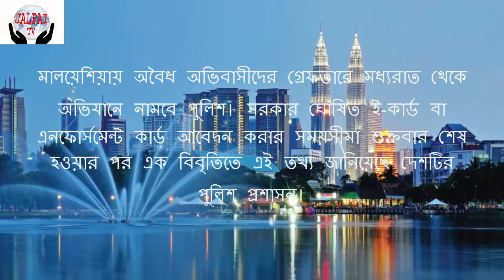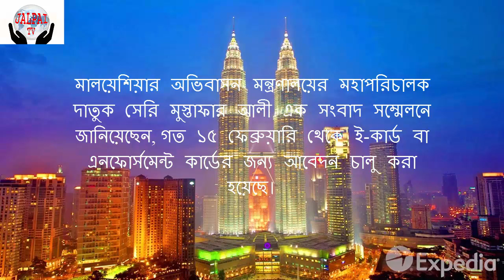মালয়েশিয়ায় মধ্যরাত থেকে অবৈধ অভিবাসীদের ধরতে অভিযান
The operation to catch illegal immigrants from Malaysia at midnight(মালয়েশিয়ায় মধ্যরাত থেকে অবৈধ অভিবাসীদের ধরতে অভিযান) The operation to catch illegal immigrants from Malaysia at midnight(মালয়েশিয়ায় মধ্যরাত থেকে অবৈধ অভিবাসীদের ধরতে অভিযান)
The operation to catch illegal immigrants from Malaysia at midnight(মালয়েশিয়ায় মধ্যরাত থেকে অবৈধ অভিবাসীদের ধরতে অভিযান)
মালয়েশিয়ায় অবৈধ অভিবাসীদের গ্রেফতারে মধ্যরাত থেকে অভিযানে নামবে পুলিশ। সরকার ঘোষিত ই-কার্ড বা এনফোর্সমেন্ট কার্ড আবেদন করার সময়সীমা শুক্রবার শেষ হওয়ার পর এক বিবৃতিতে এই তথ্য জানিয়েছে দেশটির পুলিশ প্রশাসন।  মালয়েশিয়ার অভিবাসন মন্ত্রণালয়ের মহাপরিচালক দাতুক সেরি মুস্তাফার আলী এক সংবাদ সম্মেলনে জানিয়েছেন, গত ১৫ ফেব্রুয়ারি থেকে ই-কার্ড বা এনফোর্সমেন্ট কার্ডের জন্য আবেদন চালু করা হয়েছে।বারবার অনুরোধ করার পরও যারা সুযোগ কাজে লাগাননি, আজ মধ্যরাতের পর আর সময়সীমা বাড়ানো হবে না। একই সঙ্গে গ্রেফতারে অভিযানে নামবে পুলিশ।  তিনি আরো জানান, ইমিগ্রেশন আইন অনুযায়ী কর্মচারী, নিয়োগকারী এবং স্টুডেন্ট ভিসায় নিয়োগকারীদের গ্রেফতার করা হবে।  এদিকে, সকাল ৮টা পর্যন্ত সর্বমোট ১ লাখ ৫৫ হাজার ৬৮০ জন শ্রমিক ই-কার্ডের জন্য আবেদন করেছেন। যার মধ্যে ১ লাখ ৪০ হাজার ৭৪৬টি কার্ড সরবরাহ করা হয়েছে।